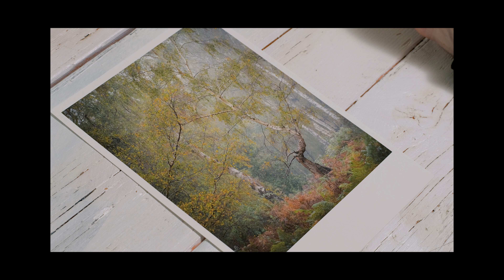My Top Photo Adventures of 2019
The Fuji X-T3 really has helped me step up my video game this year, so to pay some homage to this epic little camera, I have put together some of my favourite moments of the year. All of the videos were captured on the Fujifilm X-T3 apart from the drone footage, which obviously wasn't. That was captured on the DJI Mavic Air. Most of the photos were captured on the Fuji X-T2

Below are the links to all of the videos that I mentioned in my top 5

AWESOME plugin for Better Raw photos - Try it for free - DxO PureRaw2
MY FREE NEWSLETTER - Don't miss a video!
CAMERA GEAR
Awesome multi-tool
Vlogging camera
Main camera
Tripod head